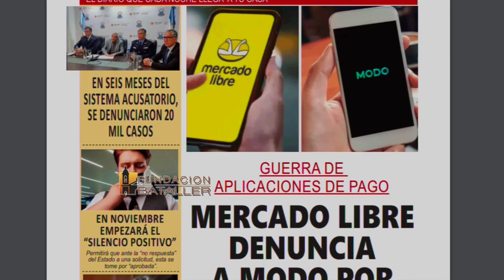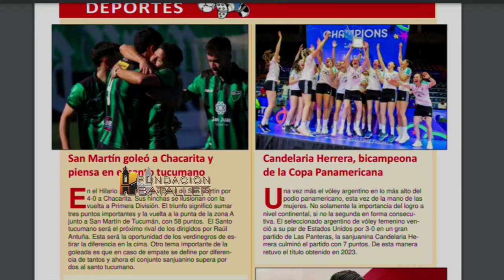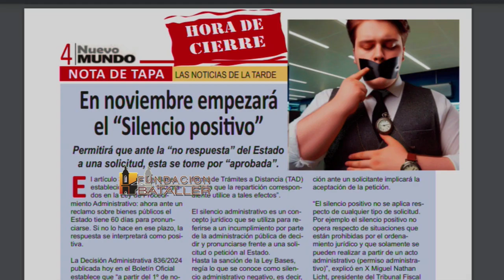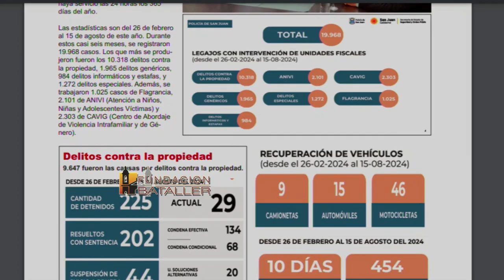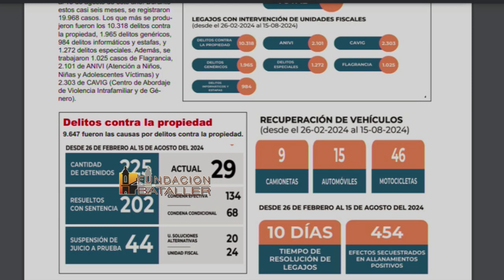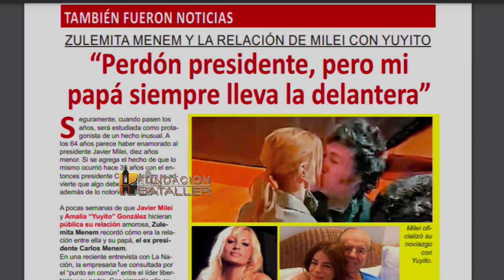Virus nuevos; situación de Caucete y de PJ y el film “El agua nunca dolió’”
Programa La Ventana del 26 de agosto de 2024, que conducen Juan Carlos Bataller y Juan Carlos Bataller Plana y que contó con la participación de Patricia Moreno y Johana Icazati. Estuvieron invitados: Tatiana Oruste, productora de Cine; Ana Clara Bustelo, directora de Cine; Romina Rosas, intendente de Caucete; Carlos Fernández, coach; Rosa Contreras, médica infectóloga y Nuria Fernández Herranz, directora de coro.